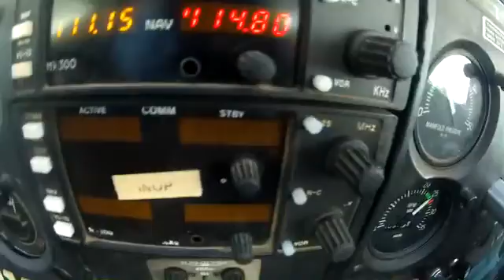Taylor's First Jump at Phoenix Area Skydiving!